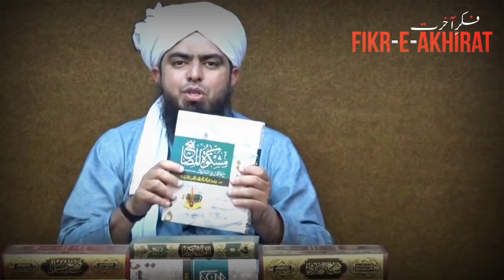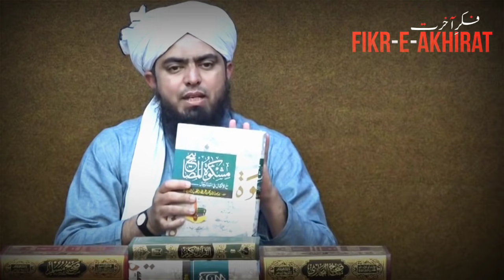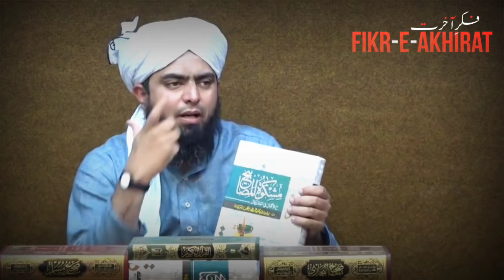Hadees ki aik Important Kitaab ka Introduction | Mishkat al-Masabih(مشکوۃ المصابیح)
Complete Lecture: speaker - Engineer Muhammad Ali Mirza